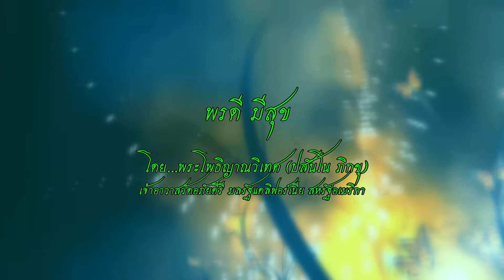พระโพธิญาณวิเทศ (พระปสันโน ภิกขุ) "พรดี มีสุข 2" (6/1/2561)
โครงการปฏิบัติธรรมวันเดียว
โดย พระโพธิญาณวิเทศ (ปสันโน ภิกขุ)
เจ้าอาวาสวัดอภัยคีรี มลรัฐแคลิฟอร์เนีย สหรัฐอเมริกา
ณ โรงแรมอินเตอร์คอนติเนนตัล กรุงเทพมหานคร